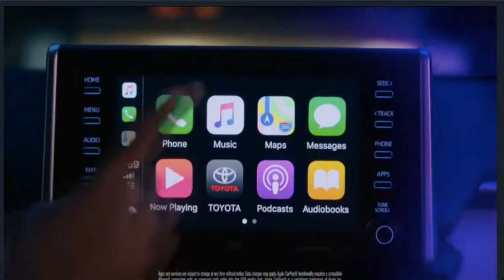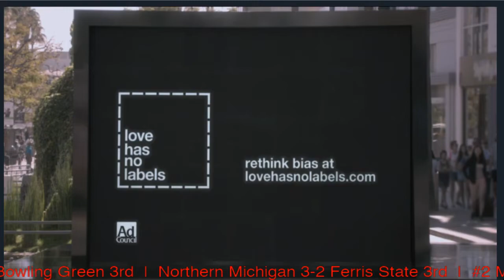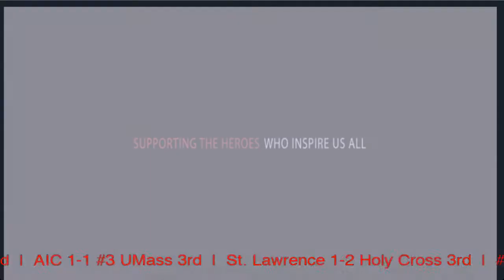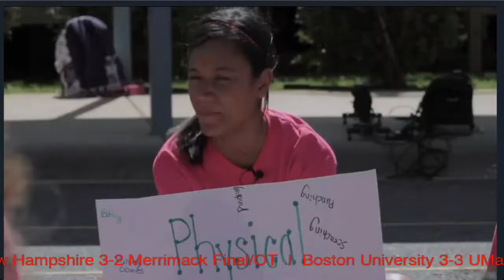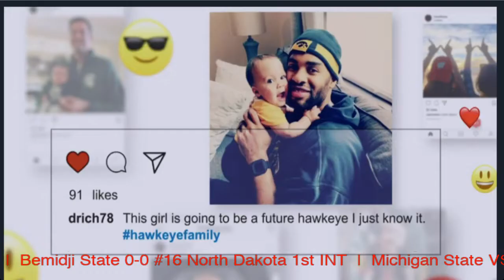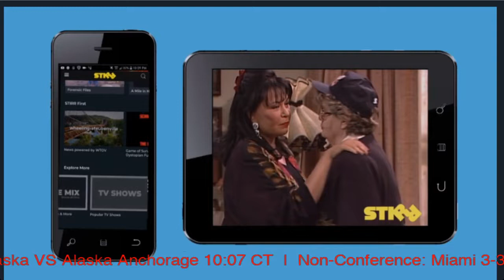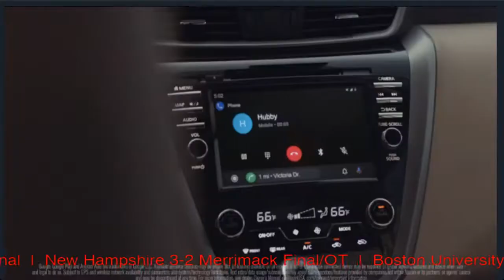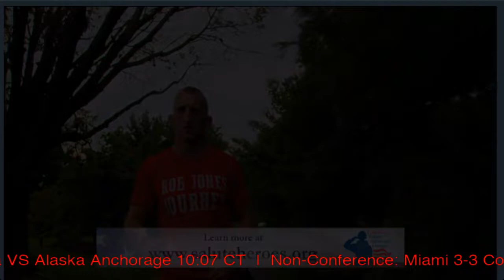#13 Clarkson Golden Knights @ #6 Wisconsin Badgers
Coming off of a series sweep against the two-time reigning national champs in Minnesota Duluth, the No. 6 Wisconsin men's hockey team looks to take its momentum and three-game win streak against defending ECAC tourney champion Clarkson this weekend at the Kohl Center.